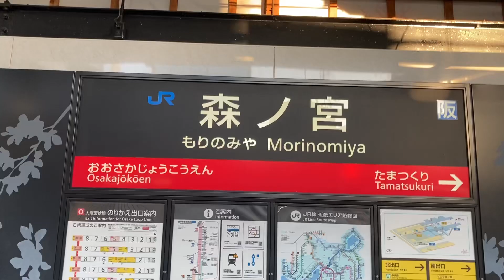駅の記録39 JR大阪環状線 森ノ宮駅(2023/11/18)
乗り換え